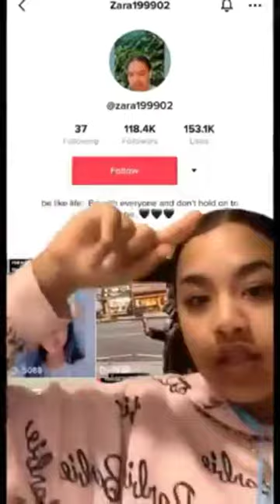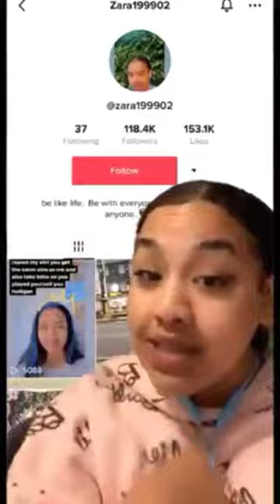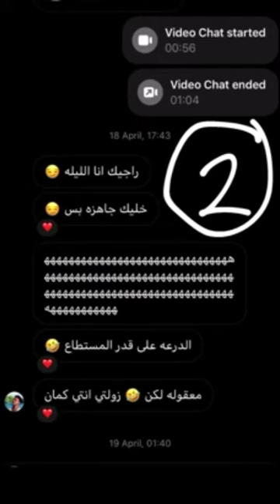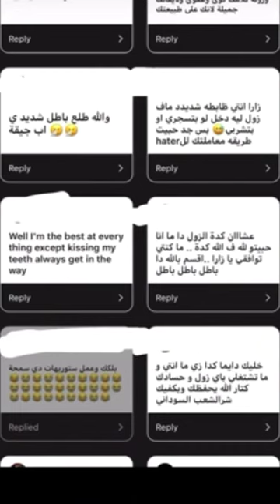زارا السودانية الشعب السوداني عرمان وبغزو في اي حاجة